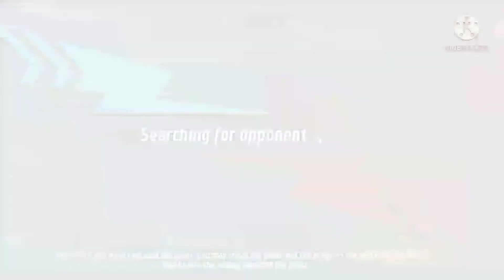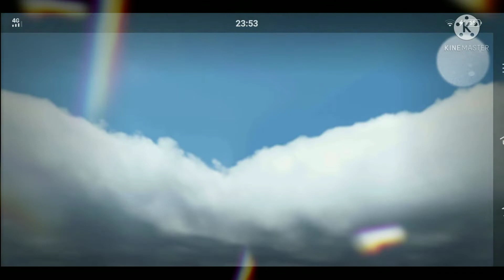Fleet Battle PvP - Stopping cargo ships with carrier "ESSEX" (Indonesia) 🇮🇩